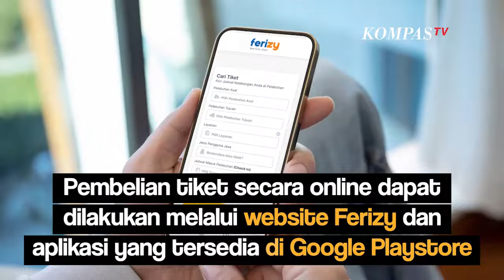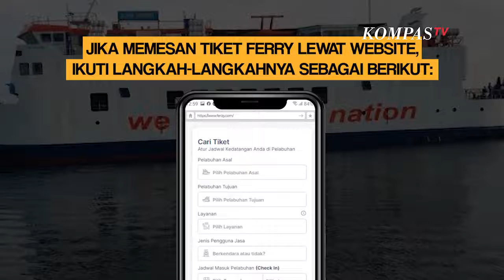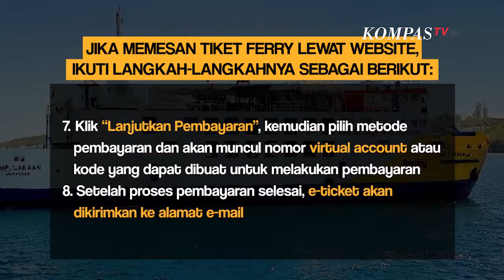Cara Beli Tiket Kapal Ferry Tanpa Antre Cuma Pakai HP